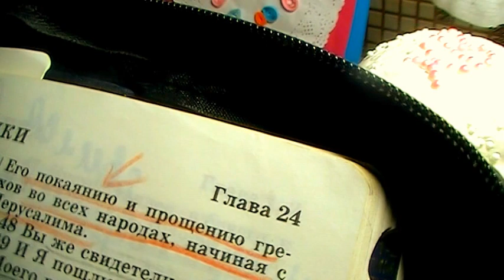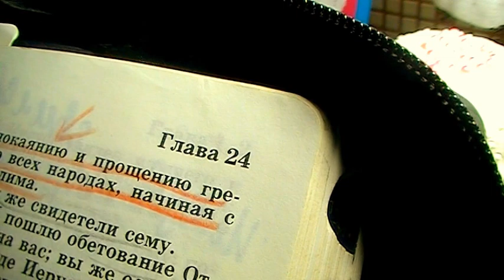ВIТАЮ З ВЕЛИКДНЕМ!!ПОЗДРАВЛЯЮ С ПАСХОЙ!HAPPY EASTER!2016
ХЛЕБ-СИМВОЛ ТЕЛА
ВИНО-СИМВОЛ КРОВИ, пролитой за наше спасение
ЯЙЦО - СИМВОЛ НОВОЙ ЗАРОДИВШИЙСЯ ЖИЗНИ, через покаяние и прощение грехов))) ХРИСТОС ВОСКРЕС!!